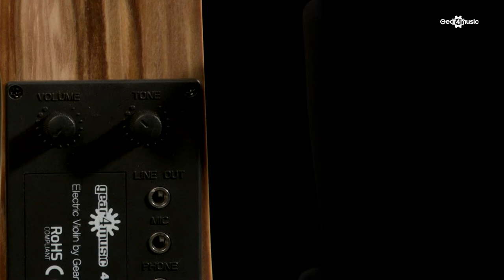Electric Violin by Gear4music, Natural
Outrageous looks meet a striking sound.

Crank up the volume to excite crowds or use headphones to practise in near silence. With its active pickup, the full-size Electric Violin by Gear4music is easily connected to guitar amps, PA systems and FX pedals for vibrant new tones and dynamics.

Built from durable materials and with high quality components, it's a great second instrument for violinists looking to expand their playing.